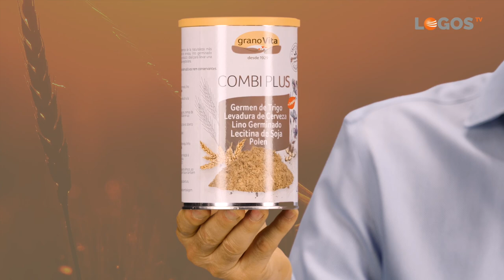11 Los 5 magníficos - Imprescindibles - Hilario Chiné